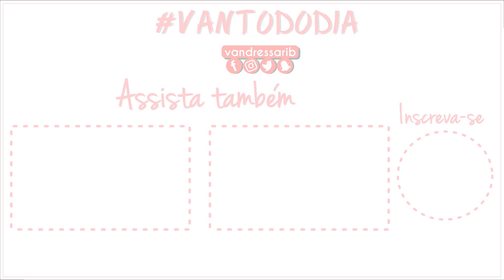MAKE, CABELO E LOOK : PRA TURISTAR EM SÃO PAULO FEAT ANA LÍDIA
**REDES DA ANA**

CAIXA POSTAL:
14 CEP: 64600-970 Picos - PI